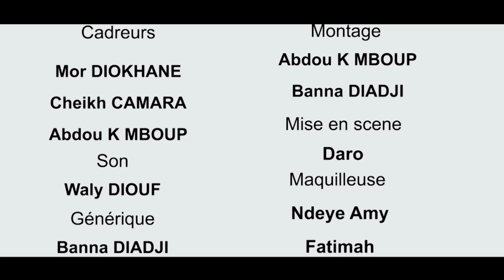koor gui ak boy yi avec Maman Aicha Dinama Nekh Episode 21